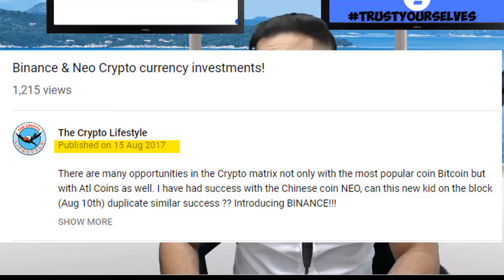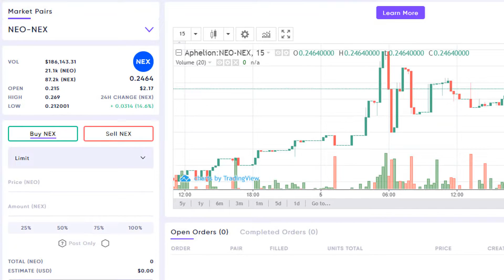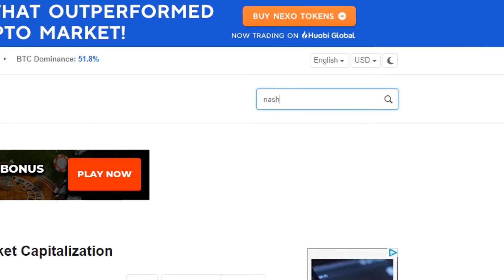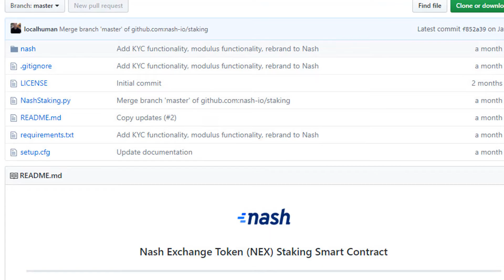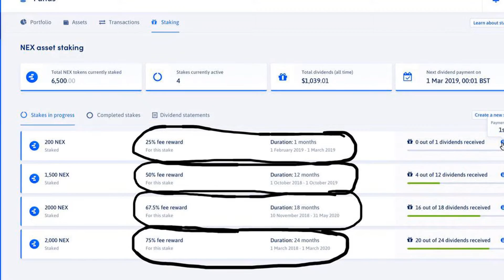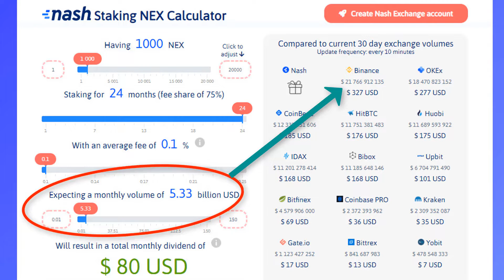NASH Exchange Staking Explained | Heres Why You Should Care!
In this video i explain how NASH staking program works how much you need to stake and the potential passive income we can make on a monthly basis.

Thinking Of Collaborations With The Crypto Lifestyle ?

Staking NEX
Lock Nash Exchange tokens in a staking contract and receive a share of our exchange fees!

Step 1 Purchase NEX
NEX will be purchasable on our exchange.
Step 2 Create your stake
Tokens can be locked for up to two years, with longer stakes offering a higher share of fees.
Step 3 Earn passive income
The base fee-share rate is 25%, increasing to 75% if you stake for two years.
Dividends on our web platform makes it easy to configure your stake and claim dividends.
Dividends are paid monthly. Since fees are generated for all assets traded on the Nash Exchange, you will receive a dividend in each of these assets.
Alternatively, you can take advantage of our exchange to automatically convert dividends into a single asset of choice.

Exchange tokens like NEX represent a form of profit-sharing. We hence believe that every exchange token is, in practice, a security.
Nash takes legal compliance seriously. We believe it is key to growing digital finance. See our Compliance page for more details.

NASH staking program how to stake nash tokens ? NEX exchange NASH exchange DEX IDEX Ether delta digitex binance killer central bank centralized crypto exchanges futures trading non custodial bitcoin news bakkt delayed crypto trading wall street stock exchange investing into crypto cryptocurrency what is nash  exchange? what is a decentralized exchange? crypto trading how to trade crypto ?  DAPPS  decentralized applications